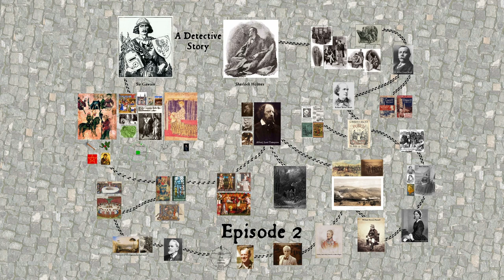The Endless Knot Podcast ep 2: A Detective Story (audio only)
We discuss and play "A Detective Story", touching on Sir Gawain, Sherlock Holmes, memory palaces, and other ways to remember things.